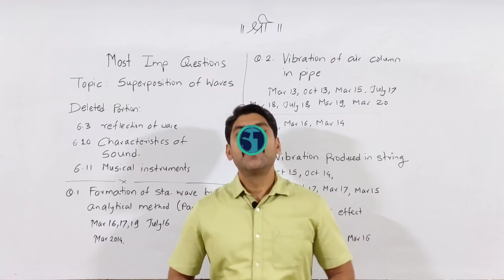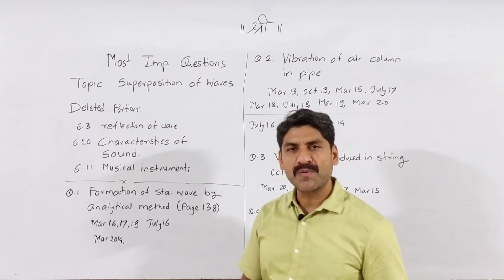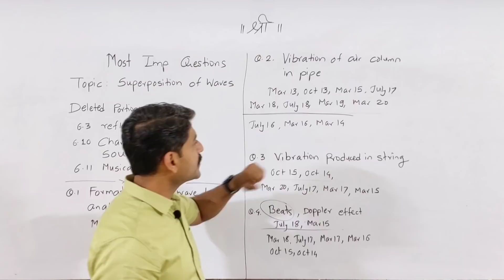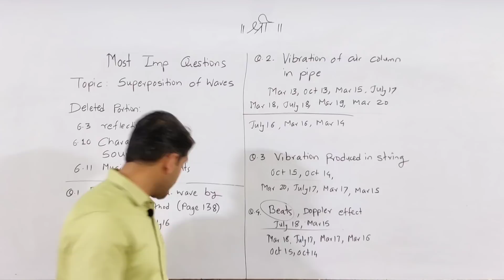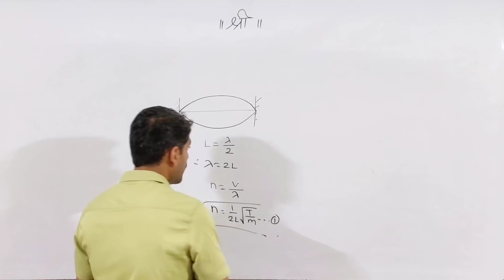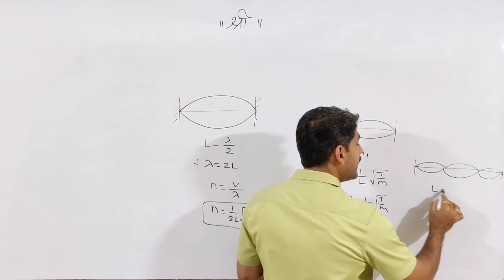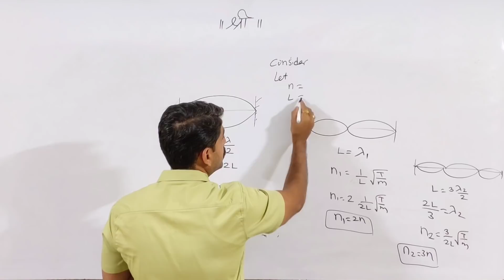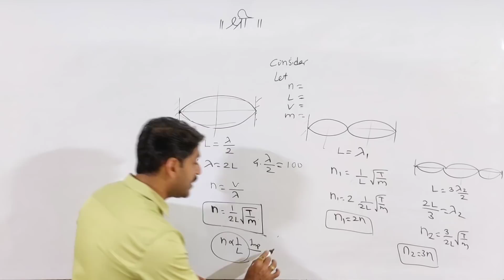100%Guaranteed Questions in Superposition of Waves| Most IMP Questions| Physics| Sahyadri Tutorials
Most IMP Numerical Series | Part-1 | 12th Physics | Sahyadri Tutorials